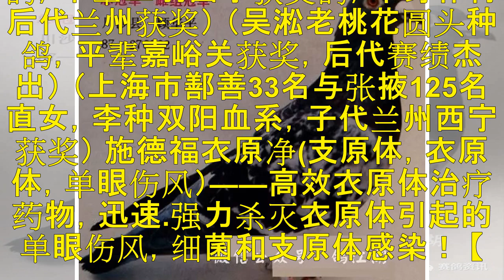【赛鸽丨图集】1989年2000公里万羽冠军 ！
上海超远程赛，从上个世纪五十年代发展到如今，从最兴盛时期的参赛鸽一万多羽到如今只有两三千羽，超远程赛项目已成为“鸡肋”，弃之可惜，食之无味。 可以说，万羽竞翔超远程的时代已经一去不复返，无以言表的超远程情结，或许也唯有老一辈鸽友才能体会。 现在就让我们来回顾1989年上海—张掖2000公里超远程10830羽冠军鸽。 【名鸽资料】 环号：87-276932　性别：雌　鸽主：顾华平 赛绩：1989年上...